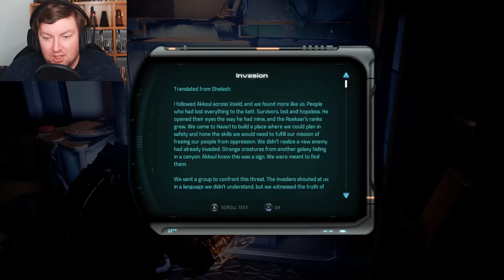It Turns Out I Can Complete All Side Quests - MASS EFFECT ANDROMEDA – PART 52